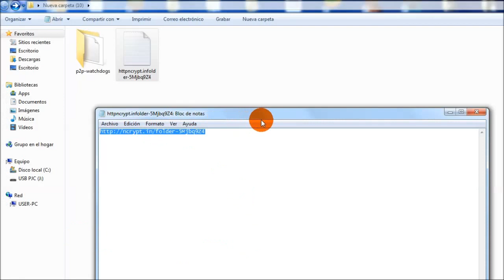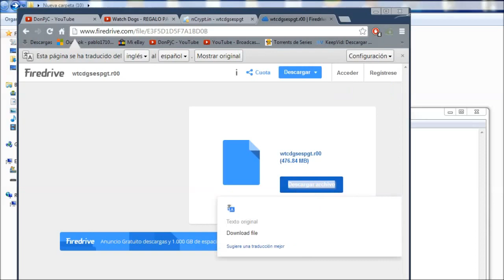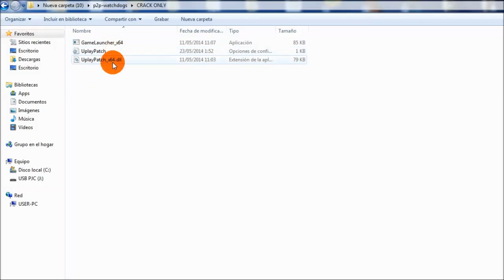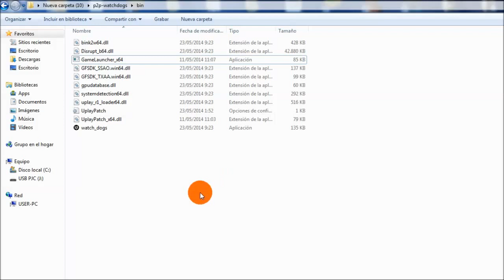Especial 1072Subs! REGALO Watch Dogs PC